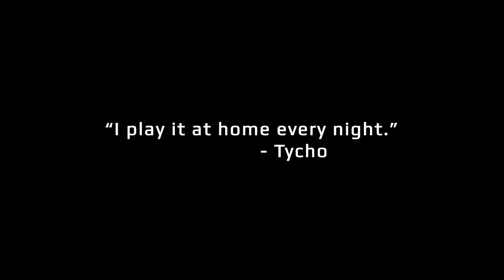HAWKEN - Tycho at Emerald City Comicon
Jerry "Tycho" Holkins of Penny Arcade visits the Meteor Entertainment booth at Emerald City Comicon and talks about his HAWKEN experiences!